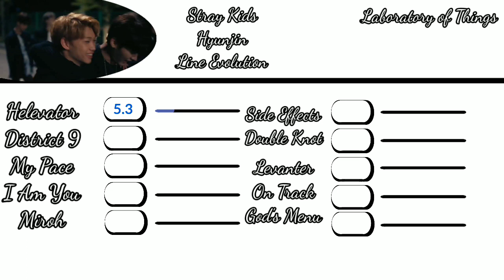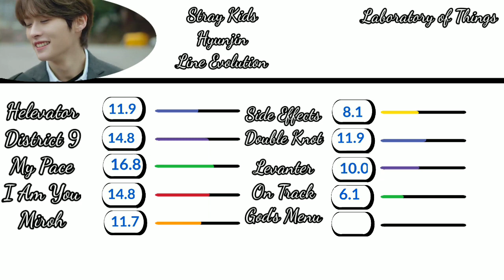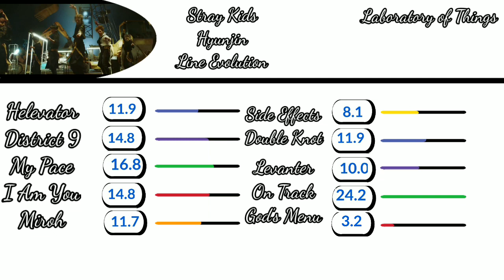Stray Kids Hyunjin Line Evolution ("God's Menu" Update)